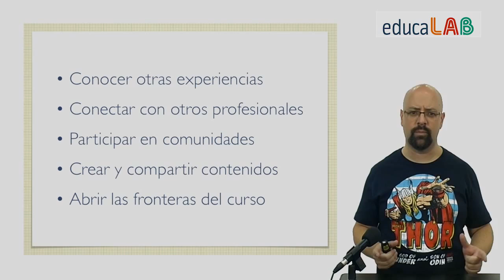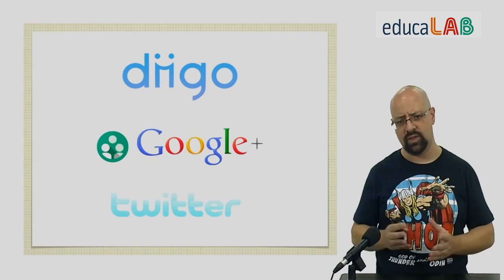Unidad 7 - 7.3. Conclusiones y cierre del curso